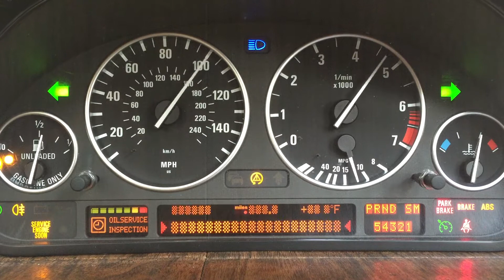BMW Cluster repaired for David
Pixels fixed
RPM stepper motor repaired
Fuel and Temperature stepper motors recalibrated
New black faceplate installed
New gauges rings installed

We do repair as well for the following cars:
BMW E38, E39, E53 - instrument cluster and MID radio pixel problem, stepper motor , faceplate, clear lens replacement
BMW E46, E90, E91, E92 - CD73 Alpine Professional radio pixel problem
Audi A4, A6, Allroad, TT - instrument cluster pixel problem
Saab 9-3, 9-5 - SID1 and SID2 pixel problem
Mercedes W202, W203, W208, W210 - instrument cluster pixel problem
Nissan Quest 2004, 2005, 2006 - instrument cluster pixel problem
GM, Chevy instrument cluster repair
Ford Mustang 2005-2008 - stepper motor repair